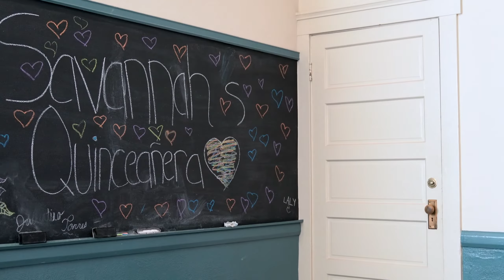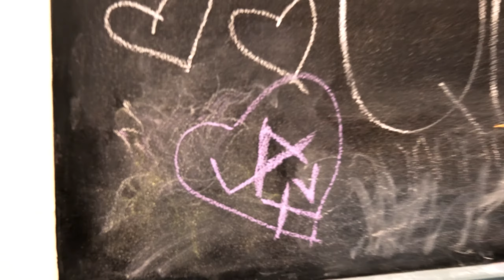Quinceañera Highlights Video Los Angeles 2016 4K | LAquince.com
Quinceañera Highlights Video Los Angeles 2016 | Quince Photography & Video | Photographers in Los Angeles
Having a Quinceañera soon? Need a video and photo company?
LAQuince.com created this spectacular highlights video for Savannah's Quinceañera.

Video and Photo packages start at $350.00!

Detailed with fun moments from the start of her special day to dancing at night. This highlights video details the best moments from Savannah's unforgettable day.
The event was shot at a private salon and we were surrounded by the essence of friends and family.

Savannah's Message -
Muchas gracias a todos que vinieron a mis quince años. Quiero pedir gracias a mis papas y mis padrinos y mis chambelanes y mis damas. Y espero que disfruten mis quince años y muchas gracias. Y los quiero todos.
(Translation)
Thanks to everyone who came to my fifteen. I want to thank my family and friends and everyone who supported me. I hope you enjoy my fifteen.Thank you and I wish you all the best.

Covered in this Video:
-HQ Quinceañera Highlight Video
-Photography
-Palos Verdes
-Quinceañera Party
-Fiesta
-Feliz cumpleaños
-Chambelanes
-Damas
-Baile
-quince
-padrinos
-champagne toast
-surprise dance
-fifteen
-baile de sorpresa
-Lighthouse

Find us on Yelp!

Los Angeles, Paramount, Downey, Huntington park Quinceanera Photography, Wedding Photography, Sweet 16 Photography & professional photographers. Fotos y Video en Los Angeles, Huntington Park, El Monte, San Fernando, Ontario. Servicios de Fotos y Video para eventos. Los mejores Servicios de Fotos y Video Foto y video para fiestas en Los Angeles, Huntington Park, El Monte, San Fernando, Ontario. Fotografos profesionales para bodas, foto y video para eventos especiales, servicios de foto y video para graduaciones, foto y video para bautizos, foto y video para quinceañeras, fotografos para cumpleaños. Foto y video para eventos. Estudios de foto y video para fiestas, bodas y quinceañeras. Los mejores servicios de foto y video.

Key:
Los Angeles Photographer - Photographers in Los Angeles - quineañera - quinceañera dresses - affordable - video - foto - highlight - highlights - highlights video - 15 - sweet sixteen - event photographer - events - live events - ceremony - reception - celebration